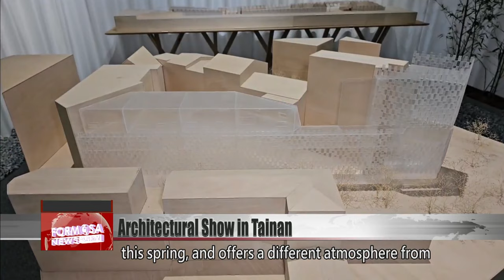Kengo Kuma, celebrated Japanese architect, holds major exhibition in Tainan｜Taiwan News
A celebrated Japanese architect is holding a major exhibition in Tainan. The world tour of Kengo Kuma has just one stop in Taiwan, and it’s the 400-year-old former capital. The show is based on the five senses, and asks visitors to consider living spaces in terms of their different sensory qualities. The show will run till June 16.

Celebrated Japanese architect Kengo Kuma stopped by in Tainan as part of his global tour, bringing his popular architectural design exhibition to the southern city.

Kuma was in Tainan for the opening ceremony. This large outdoor installation uses curved bamboo poles woven into an intricate design to create an elegant but durable lattice. The exhibition is an experiential show of Kuma’s work, including the largest of his pieces shown in Taiwan to date. Its inspiration is the five senses – sight, sound, touch, smell and taste – and visitors are led to experience living spaces through these five senses.

Lin Tsung-lin
Construction group chair
Last year, when we heard about this tour, we decided we wanted to host the only stop in Taiwan. We had an office center we were going to sell as homes, but instead we turned it into an exhibition space. This venue is 350 ping. We’re exhibiting 24 of Kuma’s works, and they’re some of his most representative in the world.

The venue is a show room of a construction company. The exhibition also coincides with Tainan’s 400 anniversary.

Translator of Kengo Kuma
Mr. Kuma holds these two things in great regard: nature and history. And it so happens that Tainan has these two very important elements.

Kuma’s exhibition is a cultural highlight for Tainaners this spring, and offers a different atmosphere from the majority of art shows.